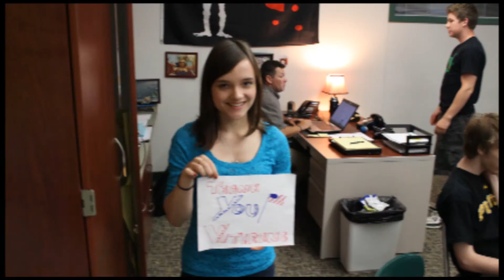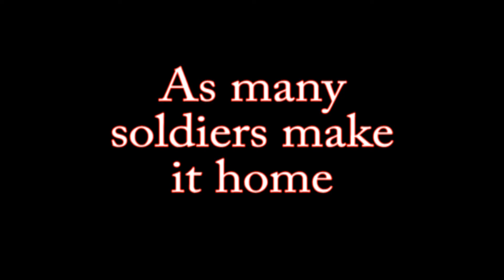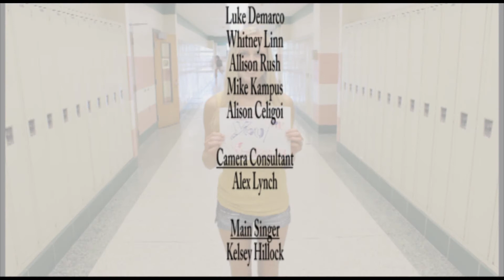Pine Richland Veteran Tribute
1,600 High School kids got together one last time in 2014 to make a video tribute to Veteran's and current service members of the United states armed forces. Thank you to all who were involved, especially Chris Thrasher who came in for the shoot. He is currently deployed in Afghanistan, and we wish him good luck and safety. Video is directed by "Diamond" Dave Randolph, and the makers of the Pine Richland Lip Dub. Song used in the video is "Home," by American Authors.